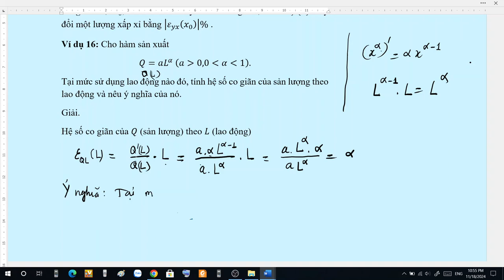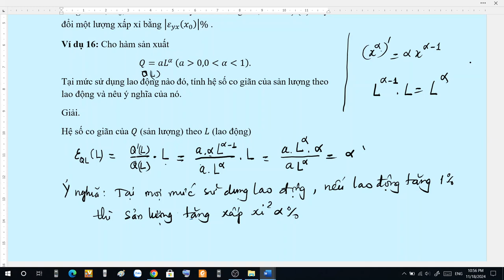Hệ số co giãn (Ví dụ 16)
Hệ số co giãn của sản lượng theo lao động, ý nghĩa.